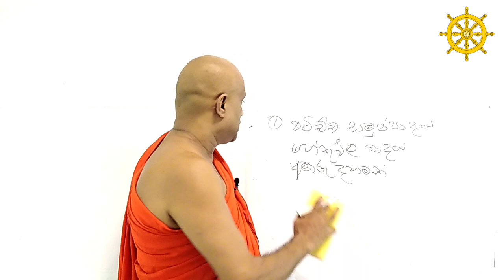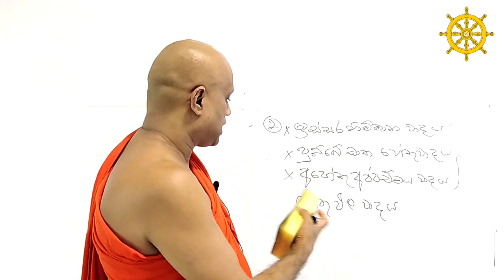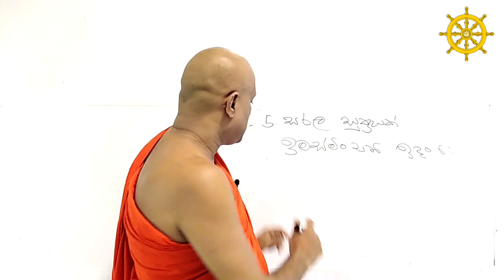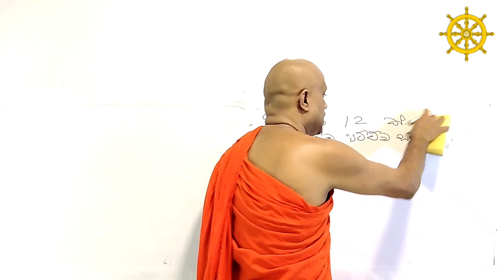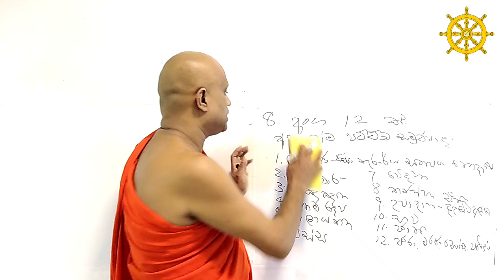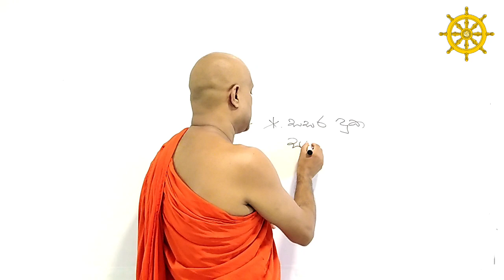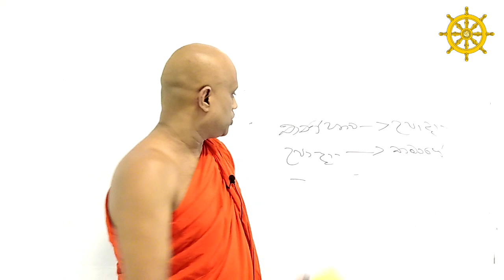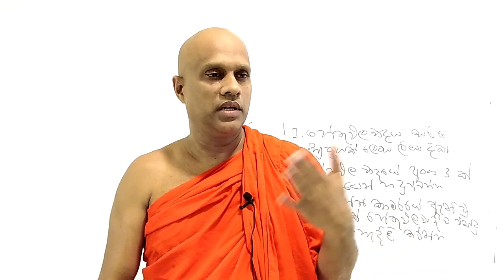O/L Buddhism/daham eliya-grade 11- lessen 12. Rev.kolugala Wajiragnana thero (BA-MA-Bed-Med)